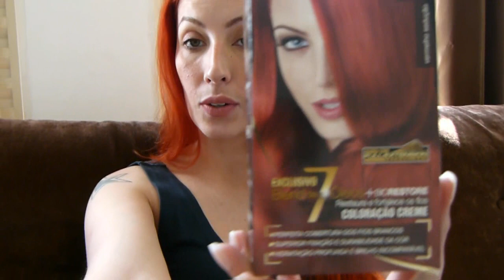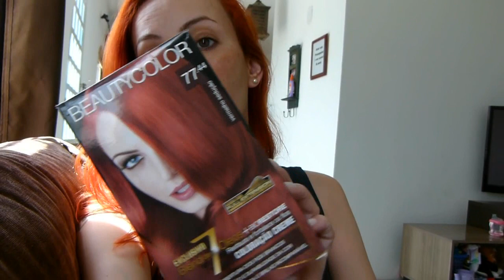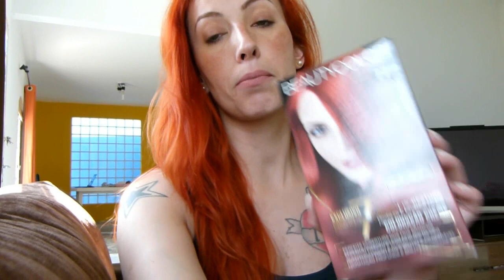Ruivo Beauty Color 77 44